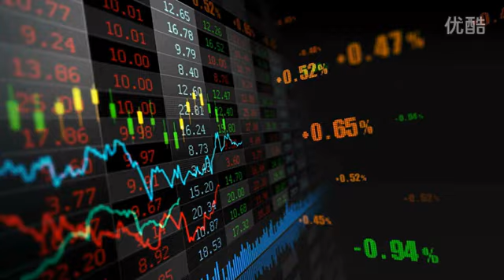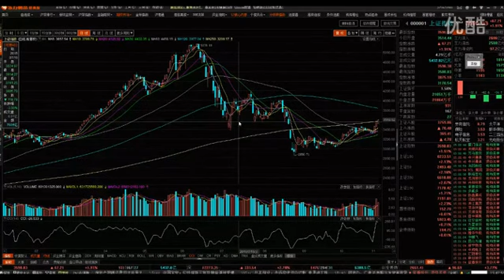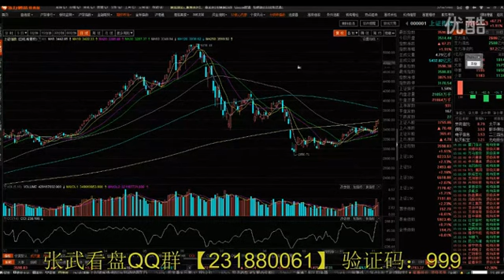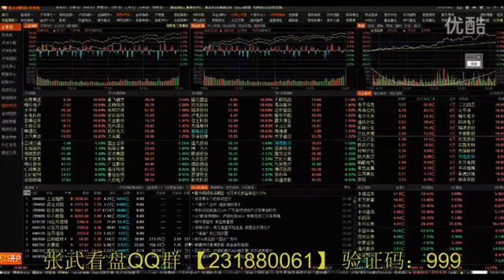股票成交量 选股技巧 股票技术分析 股票视频教程 今日股市 炒股入门知识 高清